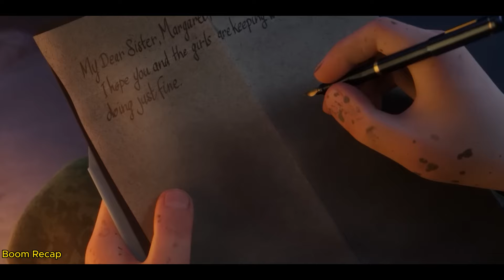Sergeant Stubby: The Battlefield Friendship Story You Won't Forget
Embark on an extraordinary adventure with "Sergeant Stubby," a heartwarming tale of courage and friendship. Join the remarkable journey of a little dog who becomes a sergeant on the battlefield during World War I. This captivating story unfolds as Stubby stands side by side with American soldiers, showcasing the power of companionship amidst the chaos of war. Experience the bond between man and dog that transcends boundaries, making it one of the best stories of friendship. Witness the heroism of Sergeant Stubby in this captivating recounting of history filled with warmth, bravery, and unwavering loyalty.

Watch our more Movies recap
A Guy Saw a Button Under Pizza Delivery Girl's Skirt and Decided To Press It | Boom Recaps

You Want To Know How Husband Cheats on His Wife | But In Reality Wife Cheats On Her Husband